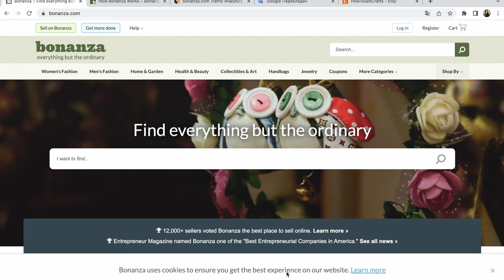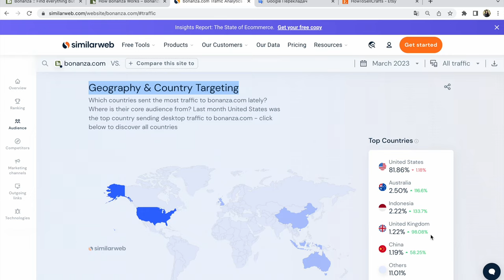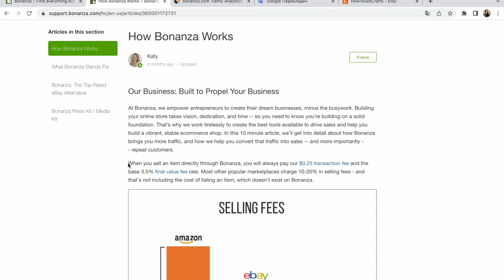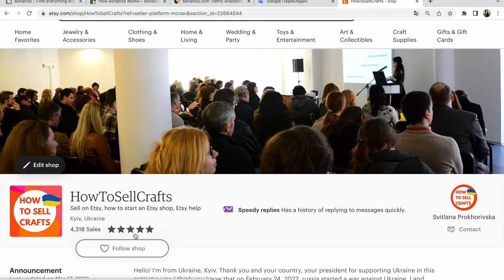Is the cheapest Fee on Bonanza? Amazon alternative, eBay alternative, Etsy alternative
Is Bonanza good for sellers? Why do you need to sell on Bonanza? How much do Bonanza sellers pay? How many Fees do you need to pay? The main statistics about Bonanza for today

What is the cheapest marketplace to sell online?
What is Amazon alternative, eBay alternative, Etsy alternative?
If you are looking for the cheapest marketplace,
check out this short video about Bonanza!

P.S.
Visit my Etsy shop HowToSellCrafts:

With my eBooks, work as a selection of keywords, and writing texts in English, I help artisans sell their products on Etsy and other marketplaces. And how to get free traffic from Pinterest and other social media.

Etsy traffic help: 465 Group boards on Pinterest + 424 Groups for sales on Facebook for Etsy shops

Daily planners in my Etsy shop HowToSellCrafts

How to sell on Etsy due to Etsy SEO 2023.

Regards,
Svitlana Prokhorivska